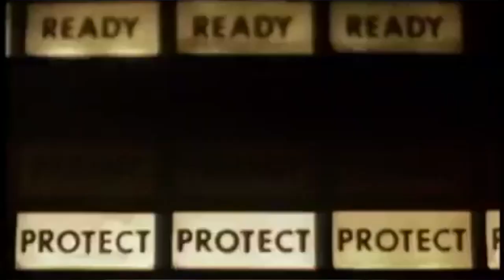SAD FOR HAPPINESS - NUBOURN INC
SAD IN A HAPPY ROOM.

DOWNLOAD ALBUM